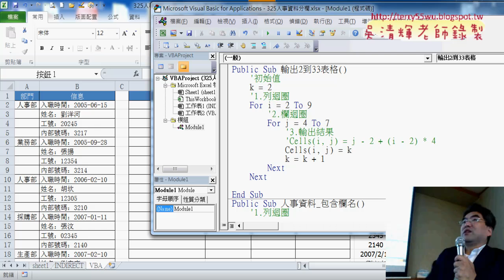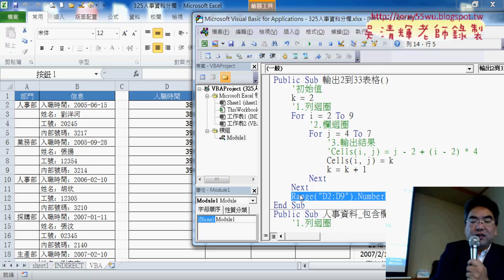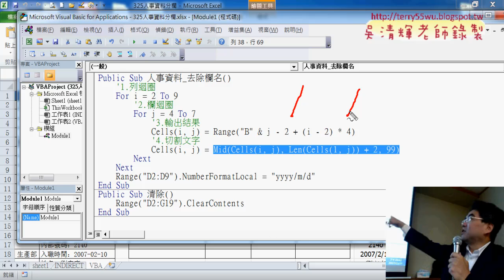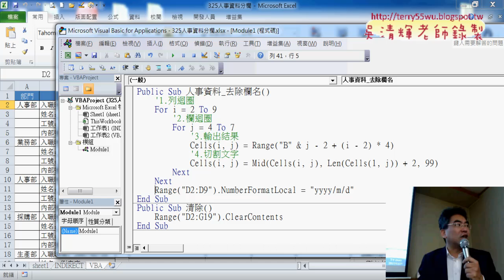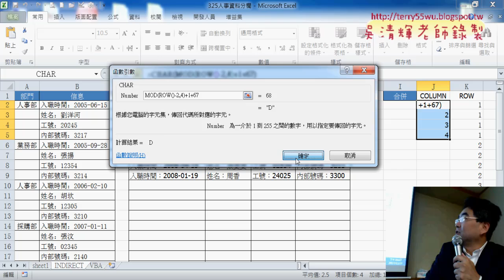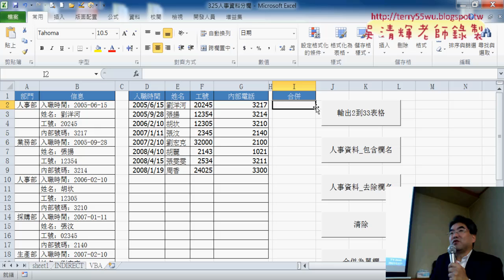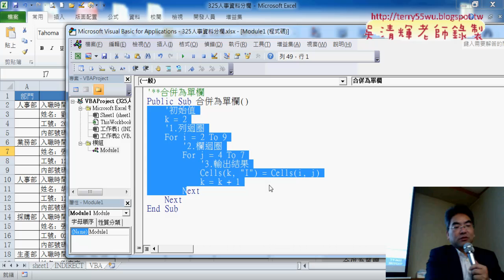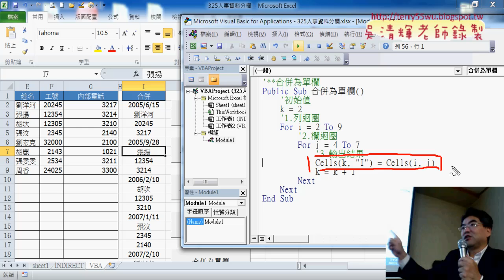07 用VBA合併為單欄